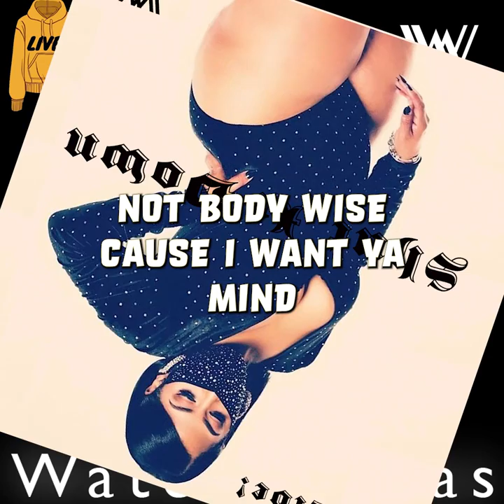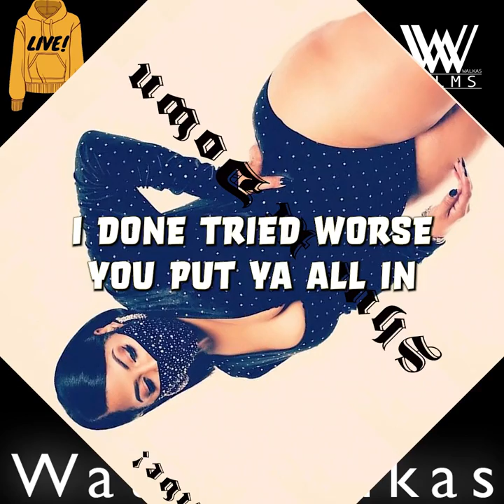Shut It Down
Water Walkas : its not just a movement its a MINISTRY !